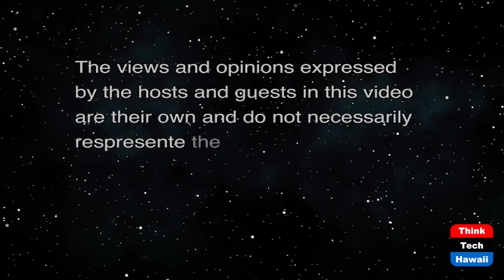Our Broken Political System (Talk Story with John Waihee)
Are we Becoming Ungovernable.  The host for this show is John Waihee.  The guest is Jay Fidell.

What are the causes of our citizens distrust of Government both nationally and in Hawaii?